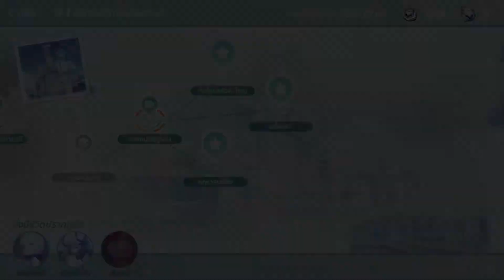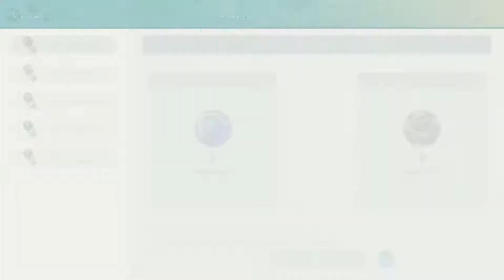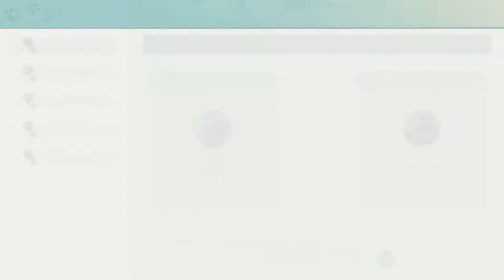[Honkai Impact 3] - Estival Seaside Amusement Park 6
หัวหน้ายิม ใจ เก เร